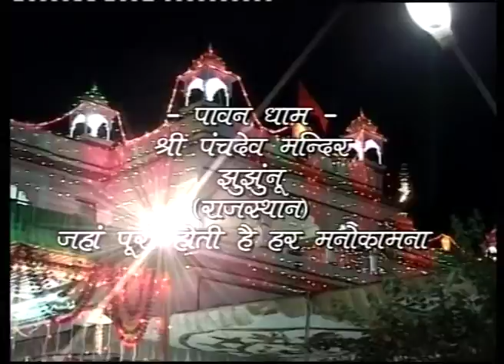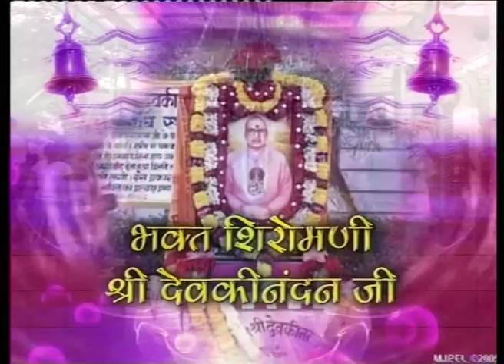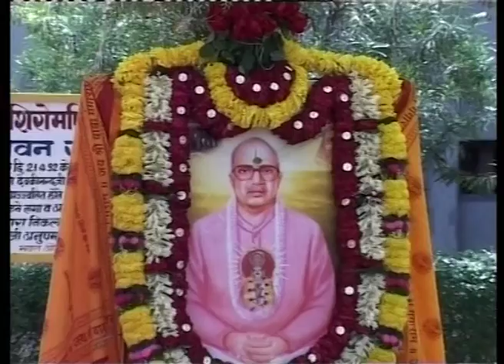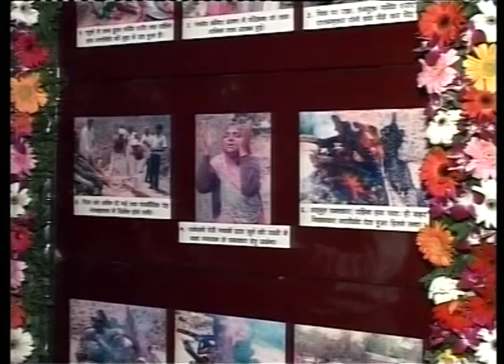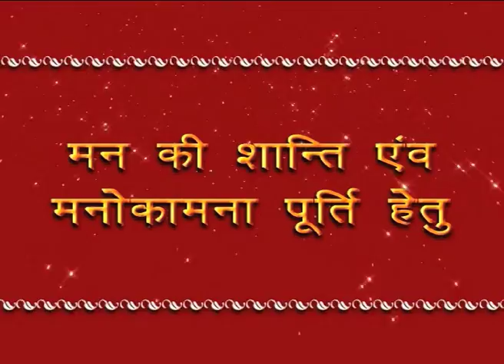Shri Baba Gangaram Telecast Series - 36 ( Mahotsav Highlights )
Episode 16   Old 1210 Documentry